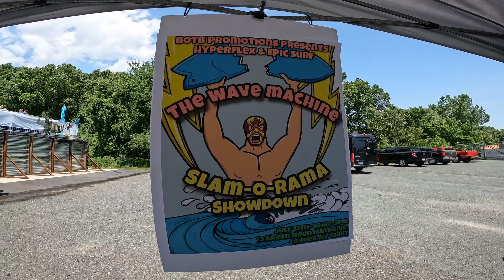Slam-O-Rama at Epic Surf Wave Machine in Albany New York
What's summer without a pool party? The Slam-O-Rama at Epic Surf Wave Machine in Albany New York presented by Hyperflex was a blast. Surf Shops from New Jersey to Maine showed up to test out the new wave and party together. There were broken boards, broken egos and lot's of laughs. Thanks to all of you for watching this episode and I hope to see you in the water this summer. Stay wet, stay happy and DREAM BIG! Kev